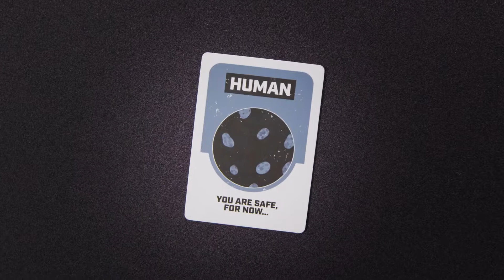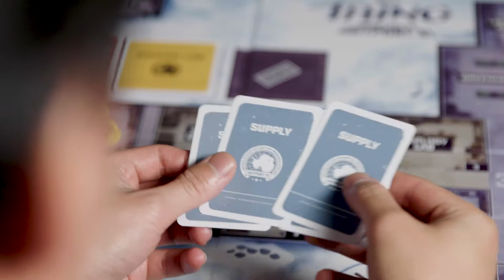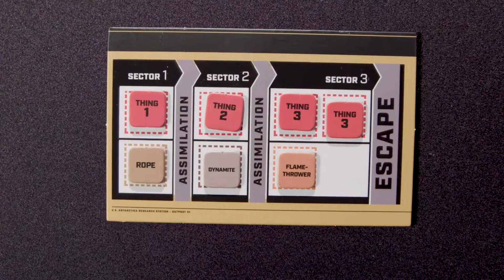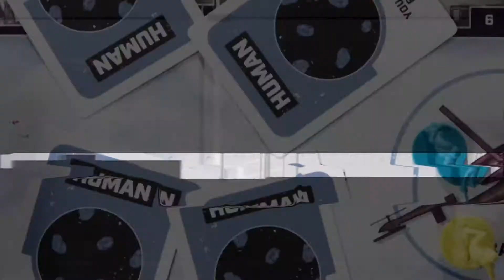THE THING INFECTION AT OUTPOST 31 Game Play Video With Elijah Wood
Watch Elijah Wood closely, as you’ll need his survival tips for navigating and escaping Outpost 31 in The Thing: Infection at Outpost 31 board game.